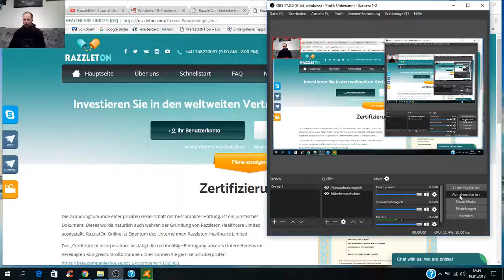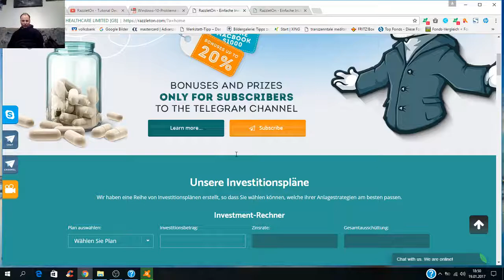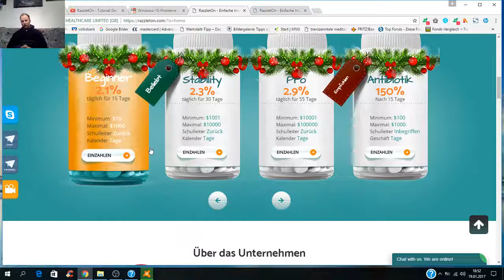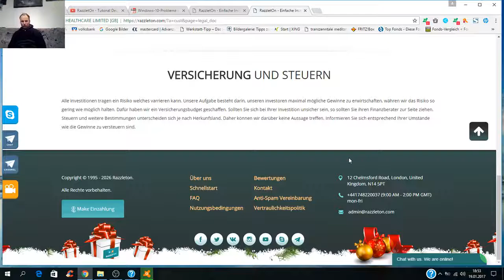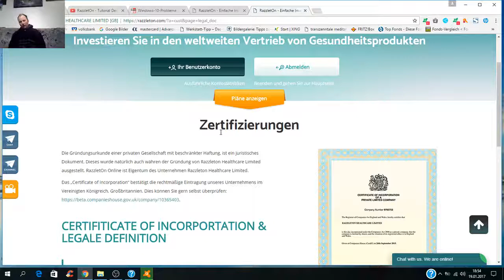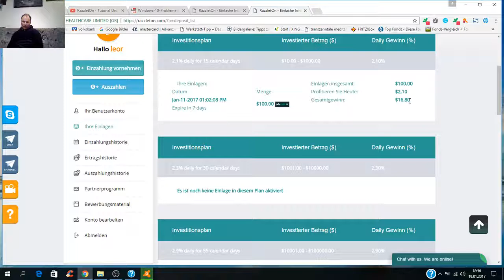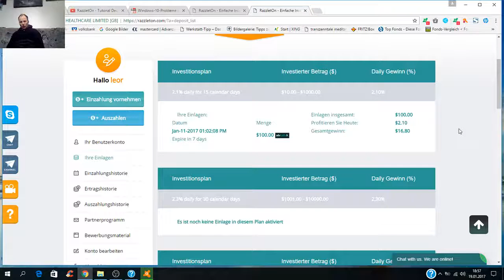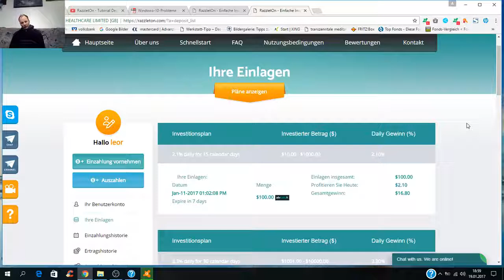Razzleton Deutsch Presentazion erfahrung 100 investition nach 9 Tagen